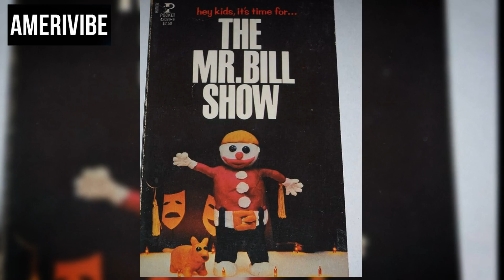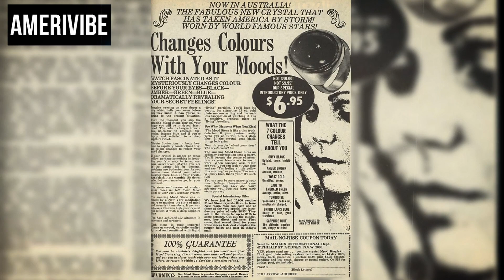Remembering the '70s: 5 Things Kids CAN'T FORGET?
Check out this captivating video on "Remembering the '70s: 5 Things Kids CAN'T FORGET!" Dive into nostalgia as we explore five unforgettable aspects of the iconic '70s era. From groovy fashion trends to timeless music hits, this video will transport you back in time. Discover why the '70s holds a special place in our hearts and reminisce on the cultural phenomena that defined a generation.